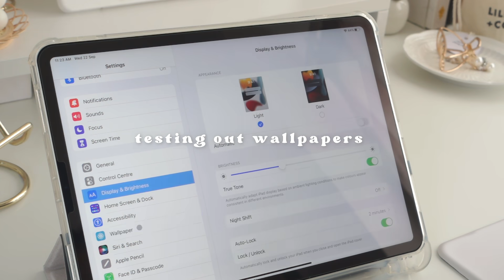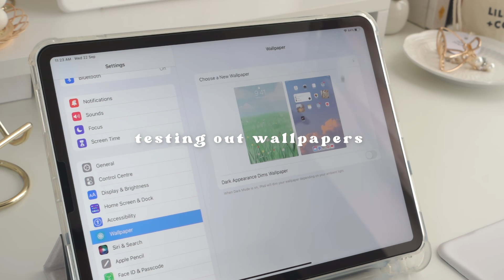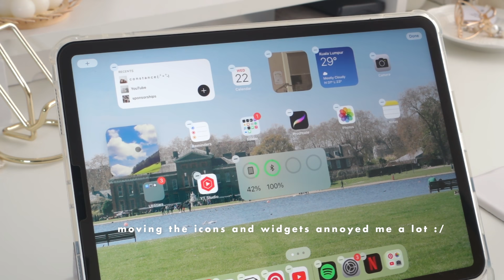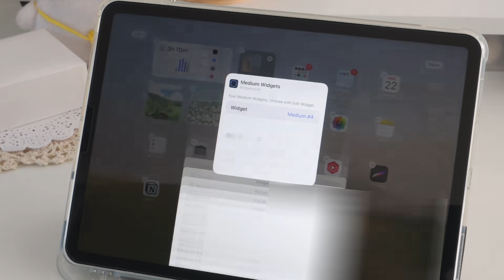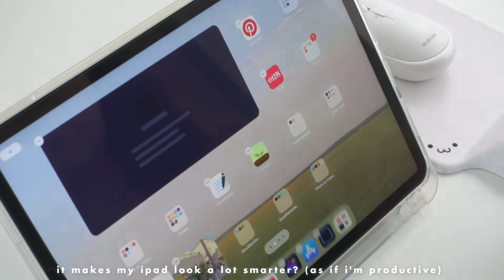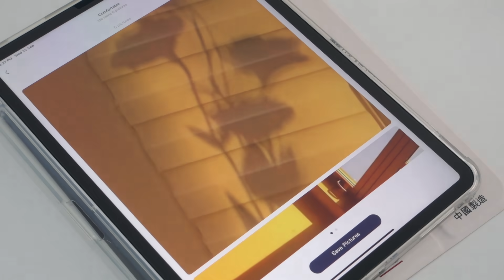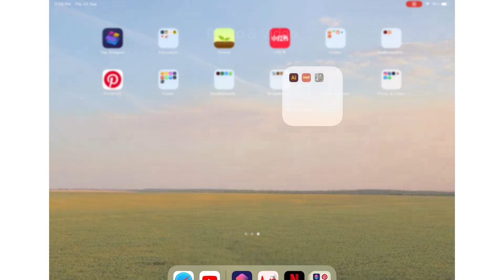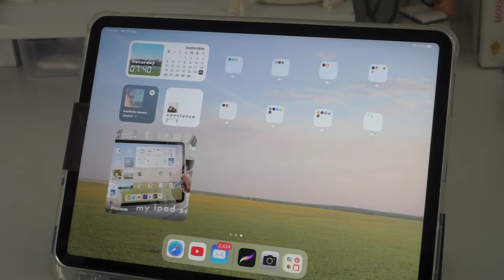customise my ipad with me 🤍 (OS15 edition) 🤍new widgets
hello constants! i've updated my ipad to ios 15 and wanted to share my setup
well it's more of me customising my ipad to what i prefer and i hope some of you can get some ideas from here

Products mentioned

iPad Pro 11-inch (2nd Gen)

Wallpaper/Widget source

-18 (22 August 2003)

-Malaysia

Your ethnicity
-Malaysian Chinese

Filming Equipment
Camera
-Sony RX100M3

Tripod
-Taobao

Editing Software
-Wondershare Filmora